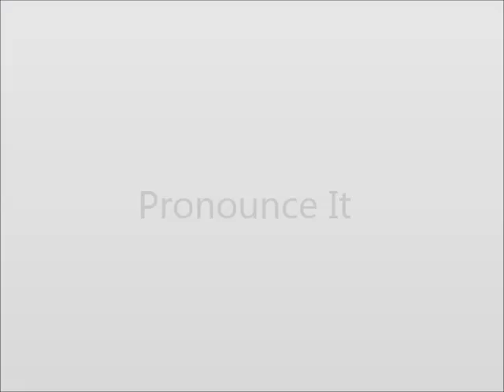How to Pronounce Barbiturate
This video shows you how to say Barbiturate.